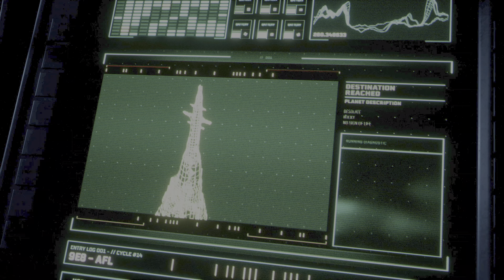Returnal Ist ein Spiel echt nervlich manchmal. es macht kein Spaß alle 4 Minuten zum sterben